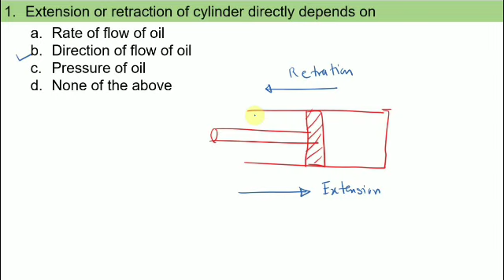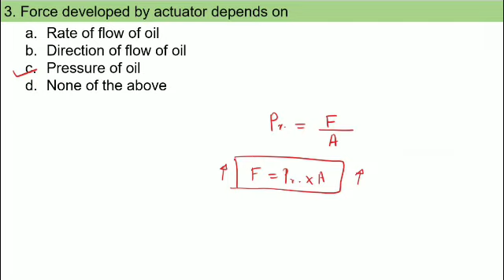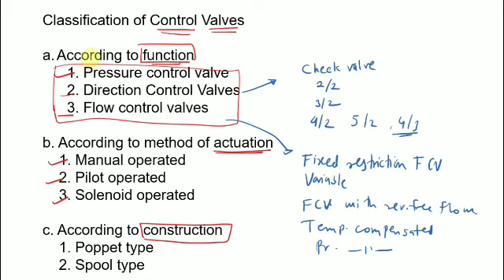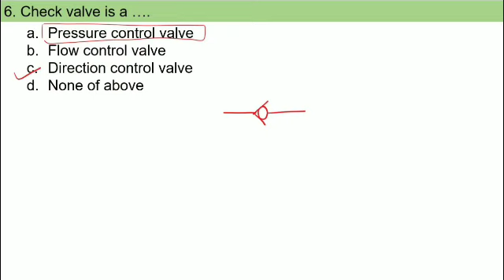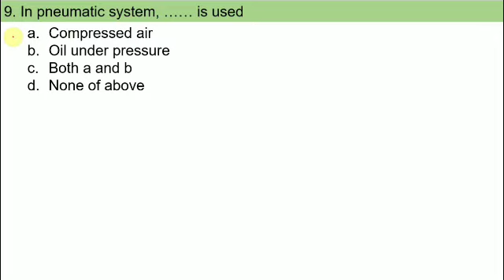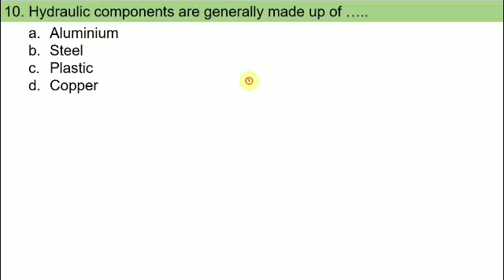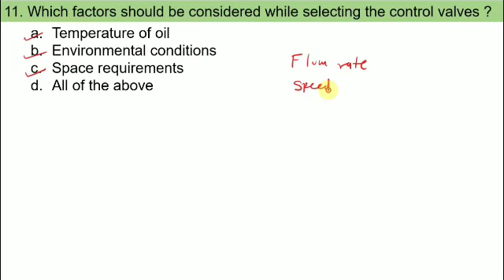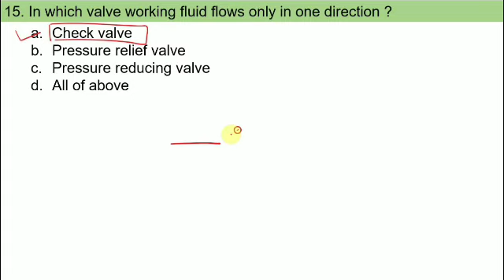Industrial Hydraulics and Pneumatics MCQ series - Part 2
This video is specially for mechanical diploma and engineering  students for university exams and also important for competitive exams.